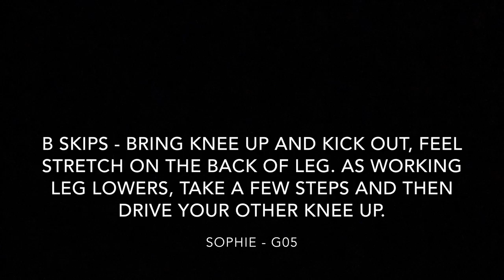Cascade FC Strength and Conditioning Program - B Skips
B SKIPS - BRING KNEE UP AND KICK OUT, FEEL STRETCH ON THE BACK OF LEG. AS WORKING LEG LOWERS, TAKE A FEW STEPS AND THEN DRIVE YOUR OTHER KNEE UP.